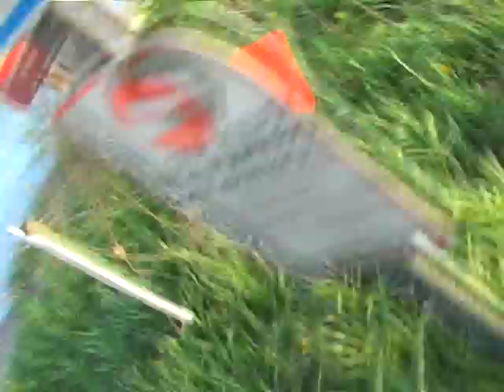Skipping Lake Okoboji Cam2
The Iowa Department of Natural Resources (DNR)  created a new law on behalf of my awesomeness :) At the time of filming, this was was not illegal.

Todd Shaw

Special thanks to:
Bob Shaw
Chris Juarez
Wes Hawn
Alanso Rodriguez
Chad Hagedorn
Ryan Kerr
Brandon Hagedorn
Fred Hawn